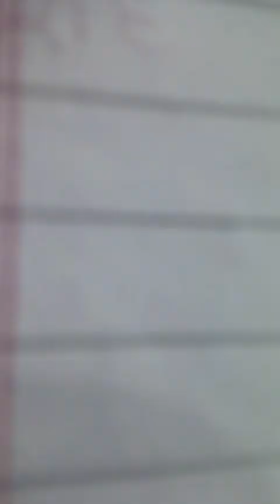Tere Bager | तेरे बगैर | تیرے بغیر